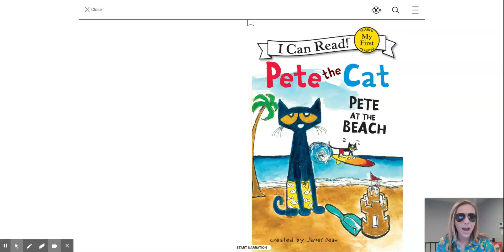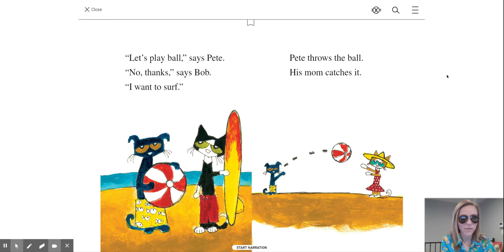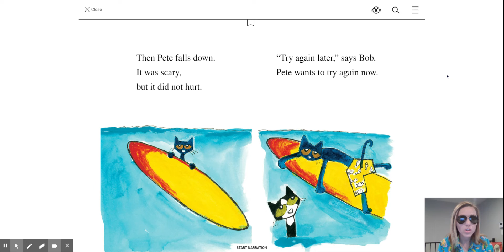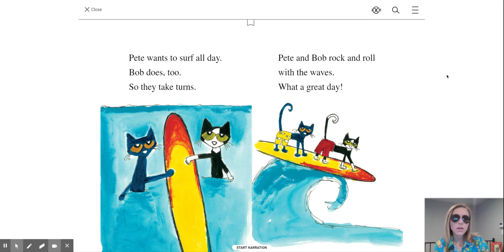Beach Day Read Aloud